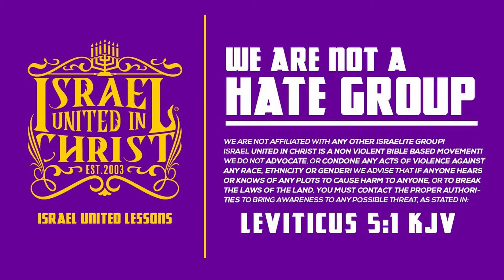How Long Will Your Foolishness Continue?